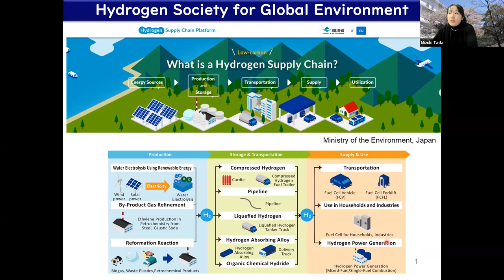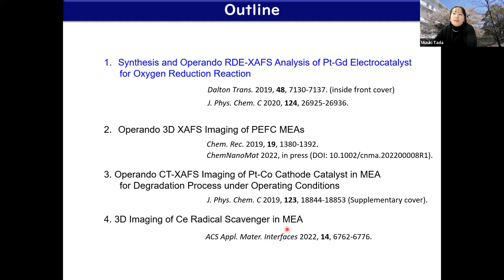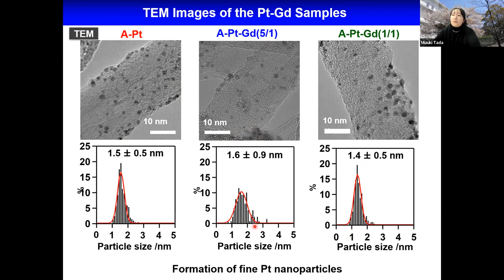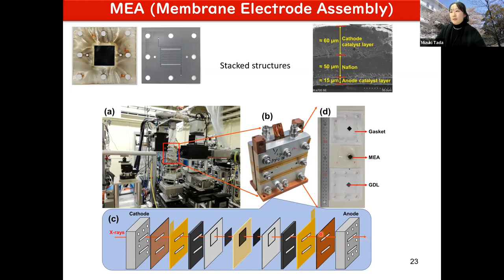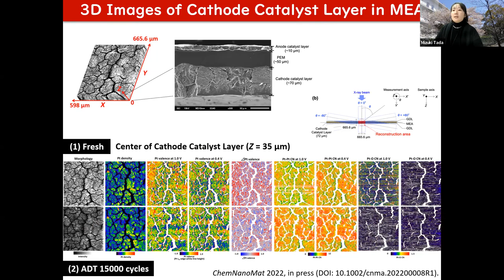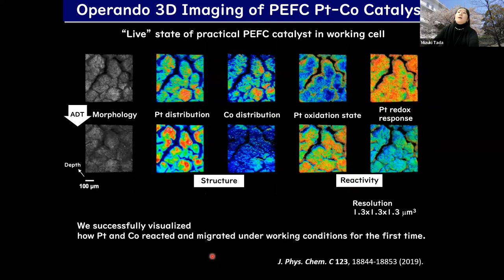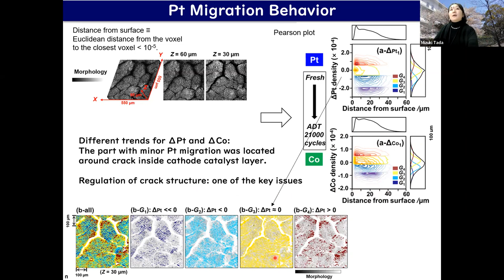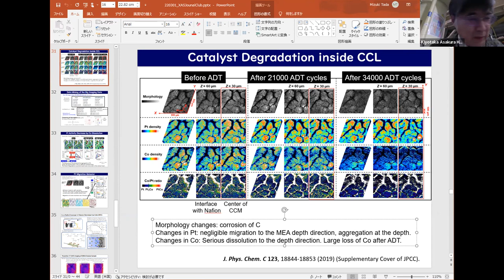Operando Characterization of Pt-Bimetallic ORR Catalysts for PEFC: Prof. Mizuki Tada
Topic: Operando Characterization of Pt-Bimetallic ORR Catalysts for PEFC
Speaker: Prof. Mizuki Tada (Nagoya University)